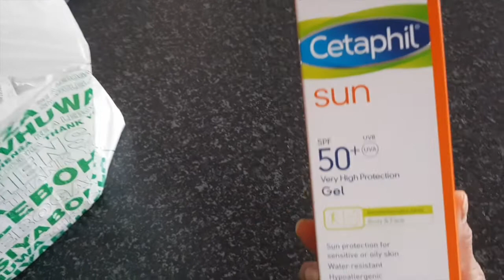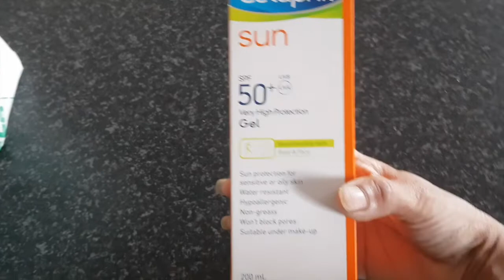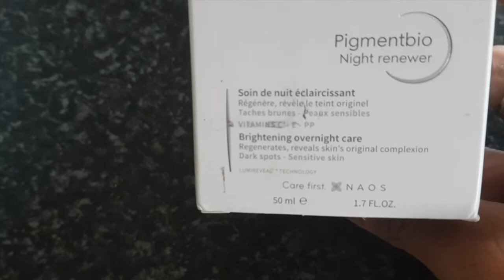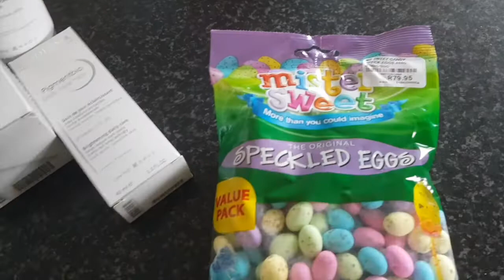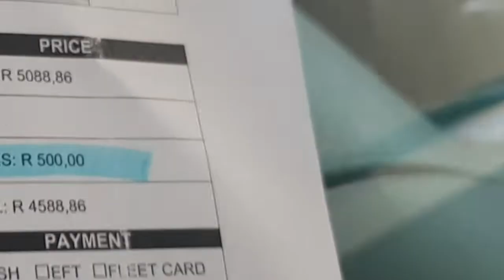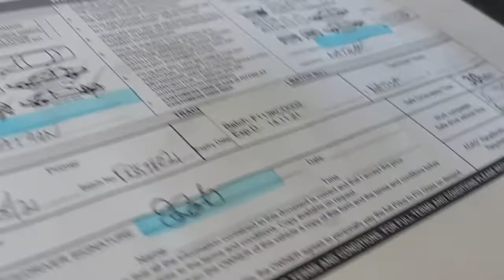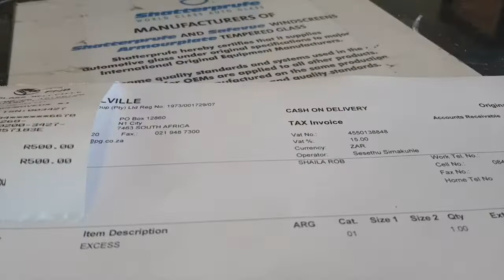Windscreen Replacement | My Daily Vlog 51 | নতুন উইন্ডস্ক্রীন লাগালাম | আমার নিত্য দিনের ভ্লগ ৫১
Hey Guys!!!
My name is Shaila Rob and this is my 51st video on Youtube! Hope you guys enjoyed this video. 🔔
❤️*If you read this then comment "Windscreen"❤️